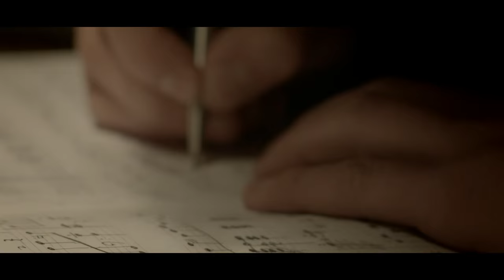VERSKIETENDE STER Official Trailer (HD) 2016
Verskietende Ster vertel die storie van Phillip Schuman, die 15-jarige seun met 'n ondenkbaar musikale talent. ‘n Begaafde pianis, maar met die seer van ‘n wêreld wat dreig om sy lig te oorskadu.
Wanneer Max du Toit, 'n middeljarige vakadviseur, Phillip een van sy eie komposisies sien speel, weet hy onmiddelik dat hierdie seun die vermoë het om ‘n ware Beethoven te word. Hy neem Phillip dadelik onder sy vlerk, maar besef gou dit is nie so maklik soos hy aanvanklik geglo het nie.

Verskietende Ster is nie net ‘n inspirerende verhaal wat wys hoe almal met ‘n talent gebore is vir ‘n rede nie, maar wys ook op die krag van vergifnis. ‘n Ware pa & seun verhaal wat beloof om elke kyker tot in die diepste wese aan te raak.